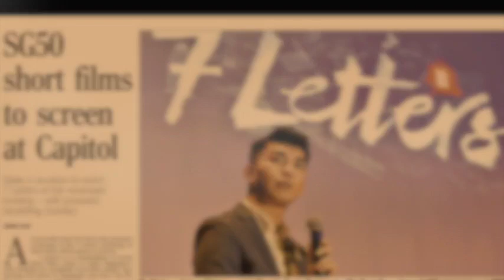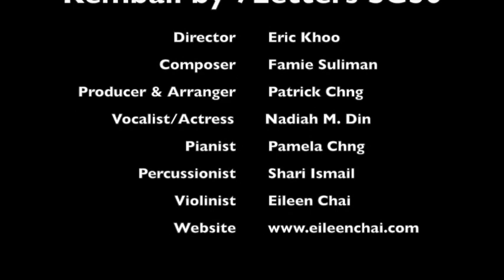SG50 Film, 7Letters - Eric Khoo's CINEMA - Kembali original track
SG50 filmgift to celebrate Singapore's 50th Birthday! KEMBALI is the original soundtrack of Eric Khoo's segment, CINEMA.

Director - Eric Khoo
Composer - Famie Suliman
Producer & Arranger - Patrick Chng
Vocalist/Actress - Nadiah M. Din
Pianist - Pamela Chng
Percussionist - Shari Ismail